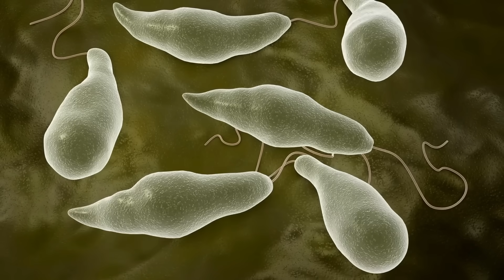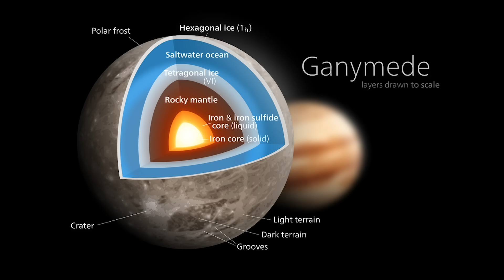As primeiras e únicas fotos de Titã, a maior lua de Saturno - O que descobrimos?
Nas extensões infinitas do espaço, cada corpo celeste guarda seus próprios segredos. Um dos mais fascinantes entre eles é Titã, a maior lua de Saturno.
Durante décadas, astrônomos e cientistas têm tentado desvendar os mistérios de Titã, e agora finalmente temos as primeiras imagens nítidas deste mundo inspirador. O que essas imagens revelaram? Existem sinais de vida? Ou evidências de atividade geológica que poderiam revolucionar as nossas ideias sobre luas e planetas? Junte-se a nós enquanto embarcamos em uma viagem única de descoberta a Titã e mostramos as mais recentes imagens!